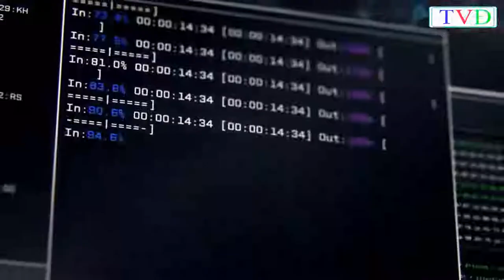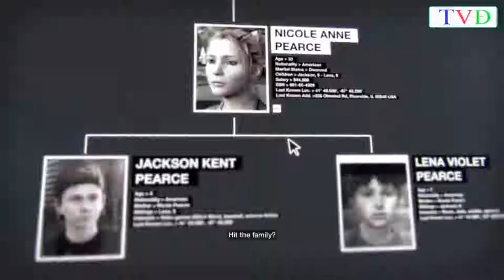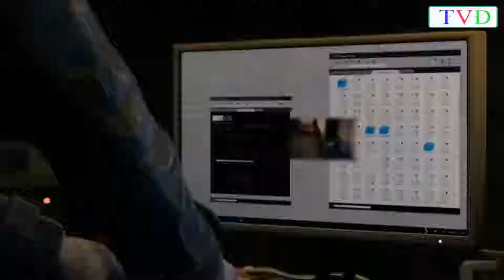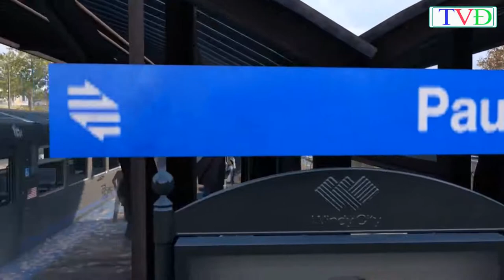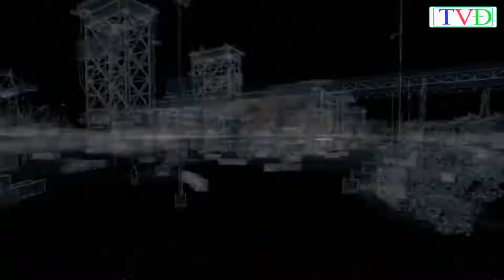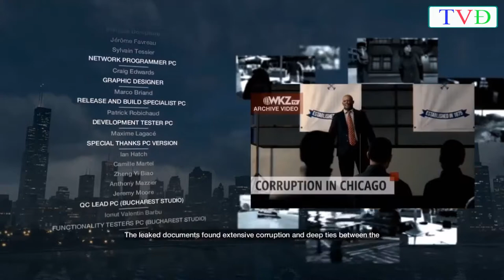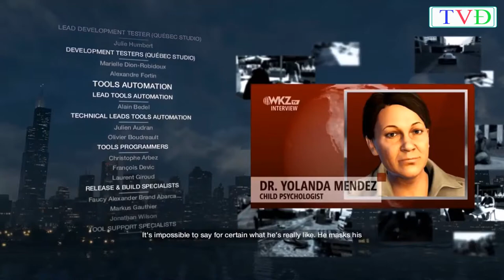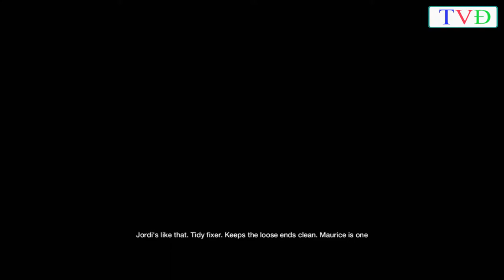The Hacking Wars Full Movie 2017 HD - EDM Music